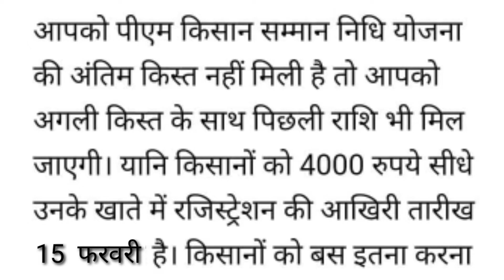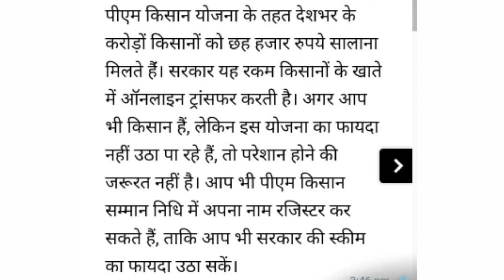11वी किस्त की तारीख आयी सामने | PM Kisan Samman Nidhi Yojna | PM Kisan 11 Instalment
11वी किस्त की तारीख आयी सामने | PM Kisan Samman Nidhi Yojna | PM Kisan 11 Instalment

🔴 हमारे WhatsApp Group मे Join होने के लिए इस Link को Click करे 👇👇👇👇👇👇👇👇